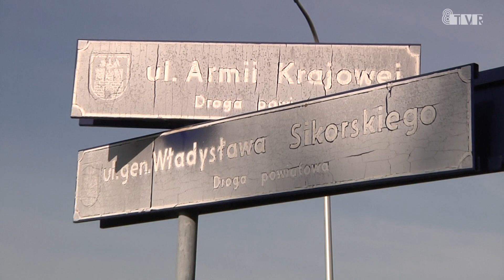Skrzyżowanie Armii Krajowej i Sikorskiego stanie się rondem